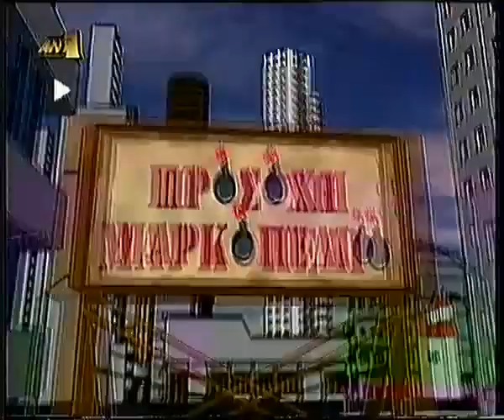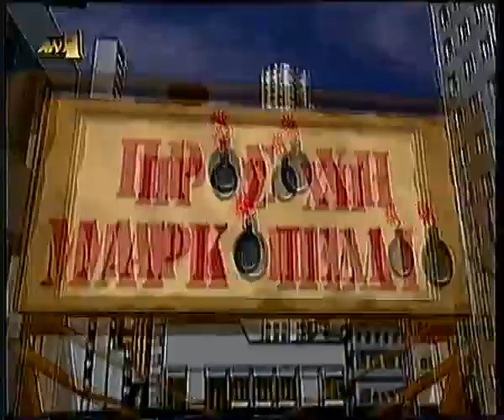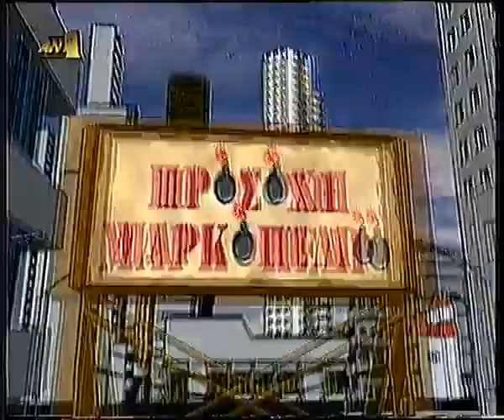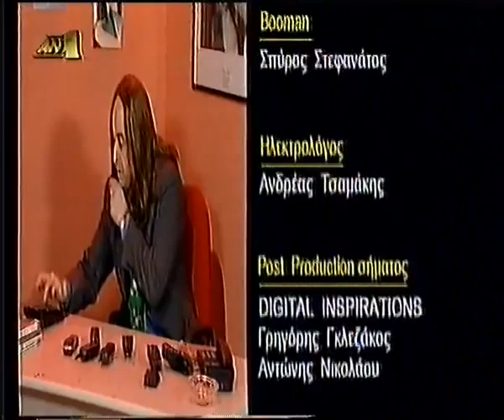ΠΡΟΣΟΧΗ ΜΑΡΚΟΠΕΔΙΟ FULL ΕΠΕΙΣΟΔΙΟ 7